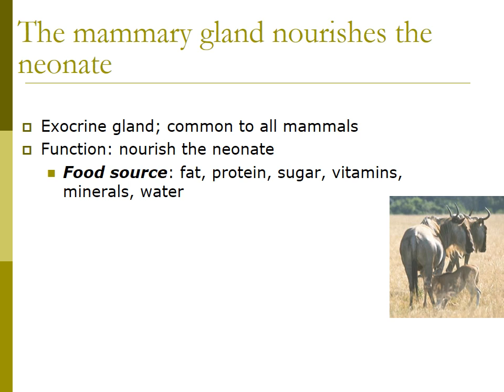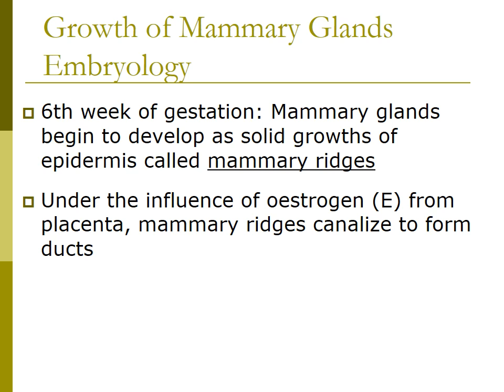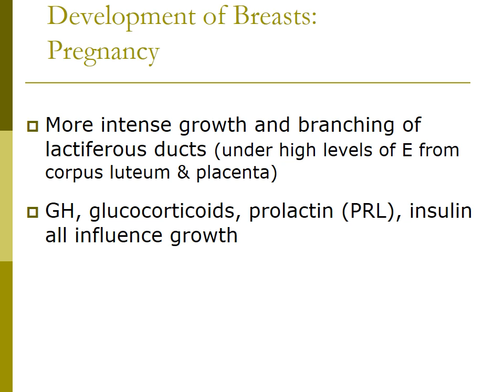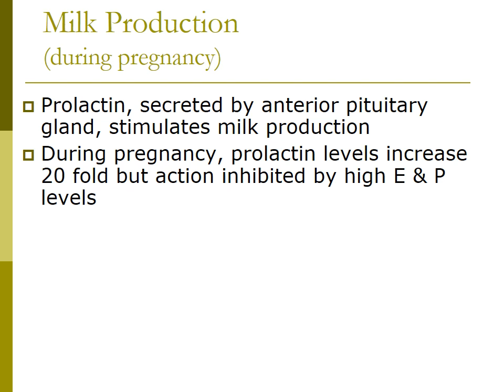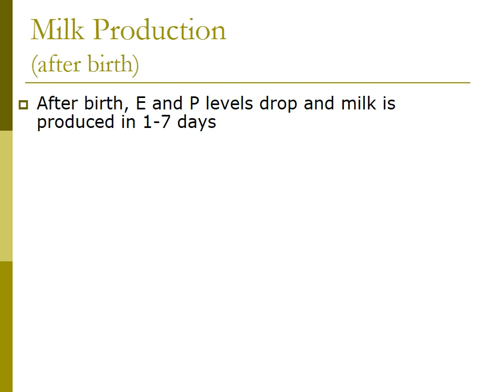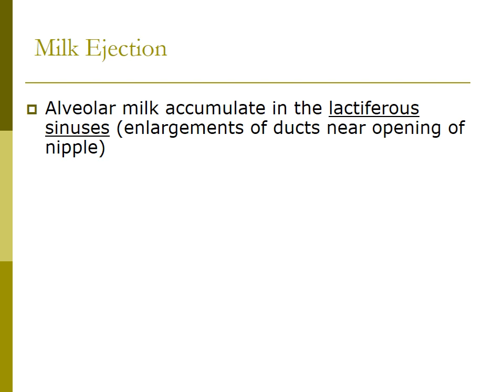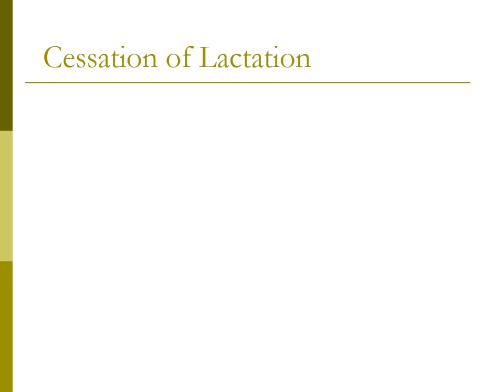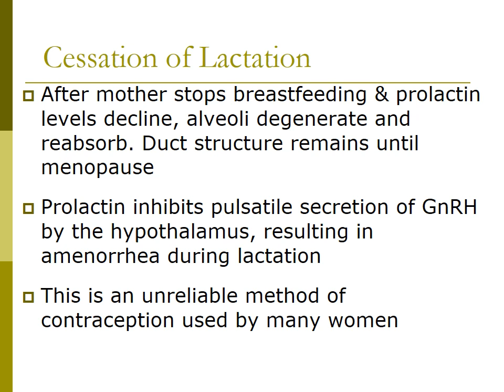Physiology of milk production